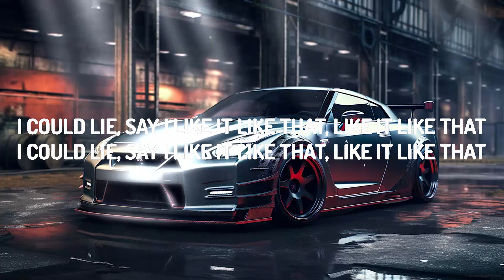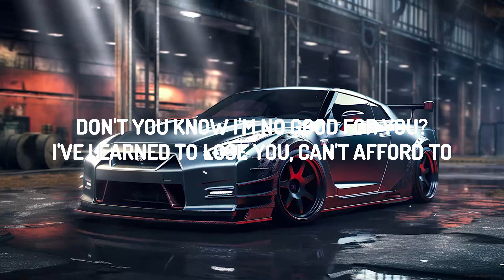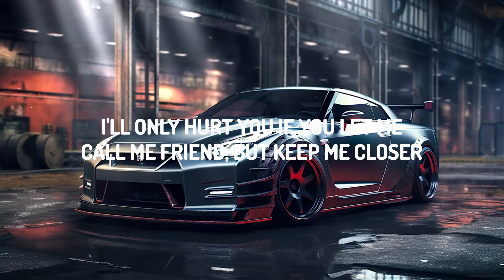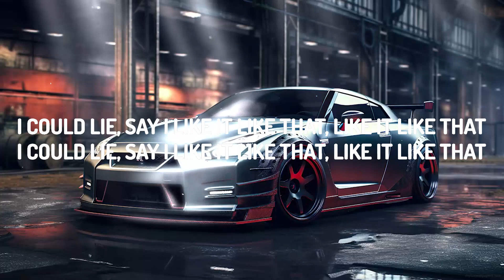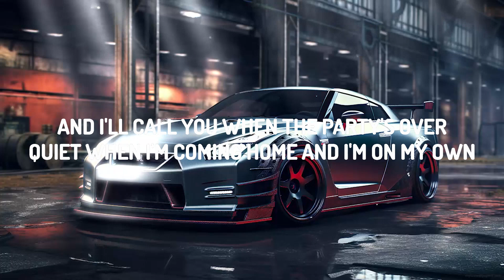Nicki Minaj - Are You Gone Already (Lyrics) LyricsDuaLipa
Nicki Minaj - Are You Gone Already

(Lyrics):
[Intro: Nicki Minaj]
What you doin', Papa? Hi
No, uh-uh, say hi

Quiet when I'm comin' home and I'm on my own

[Verse 1: Nicki Minaj & Billie Eilish]
You never got to meet Papa (I could lie, say I like it like that)
He sweet proper, he keep Mama on my toes (Like it like that)
I needed help, you booked a flight (I could lie, and say I like it like that)
In three days, you'd meet Papa (Like it like that, mm)
The waiting, the gazing
The painting, the raging
The ravin', the pacing
The praying, the shaking
I must admit, I was breaking
I must admit, I was taking
I must admit, my heart was racing
Telephone ring, he didn't make it
I just believed you'd awaken
A memory in the makin'
Won't you call me? (Call)
No, you gone

[Chorus: Billie Eilish & Nicki Minaj]
Don't you know too much already? (Are you gone already?)

[Verse 2: Nicki Minaj & Billie Eilish]
So deal, Nika, it's real, Nika (I could lie, say I like it like that)
Don't stress, Onika, so blessed, Onika (Like it like that)
Today, it's 12/3/23 (I could lie, say I like it like that)
Your baby's three, he's the best, Onika (Like it like that)
Set me, set me, set me free
Why didn't you come back to get me?
Let me, let me, let me be
Why would anyone want to love me?
Rich, yes, but are you happy? (Rich, yes, but are you happy?)
All this guilt you carry is heavy (All of this guilt is heavy)
You've already made your peace with me
One day, you'll have to forgive Mommy
But she knows you know too much already (Don't you know too much already?)

[Bridge: Billie Eilish]
Nothin' is better sometimes

Tore my shirt t